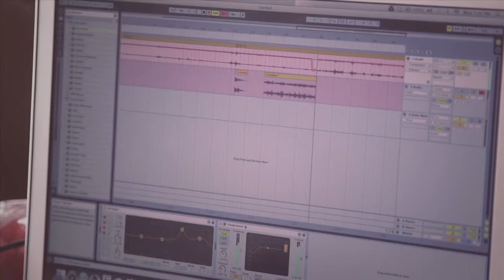Hot Sugar's Cold World (Official Trailer)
Hot Sugar's Cold World
R: Adam Bhala Lough | 2015

Hot Sugar’s Cold War urmărește într-un stil fly on the wall viața lui Nick Koenig (Hot Sugar), un Mozart al vremurilor noastre, în timp ce-și compune muzica creată exclusiv din sunetele lumii ce-l înconjoară.

Nick trăiește visul oricărui tânăr muzician, dar după ce se desparte de prietena lui, decide să-și vadă mai departe de viață și pleacă la Paris, acolo unde a crescut, în căutarea unor sunete din ce în ce mai exotice pe care să le îmbine și să le transforme în muzică.

În călătoria lui, Hot Sugar trece prin niște aventuri nebunești, întâlnește oameni fascinanți și descoperă ce înseamnă să supraviețuiești ca artist.